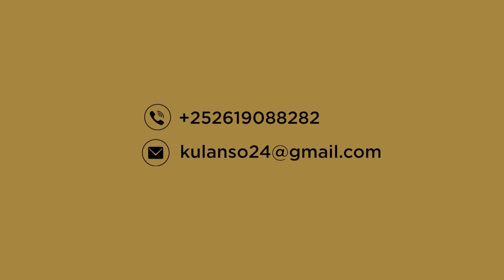XOGTA: SHIRQOOLKA Sirdoonka Masar u diyaarinayaan Dowladda Turkiga iyo Macluumaad kale